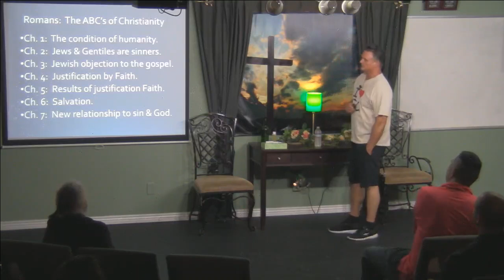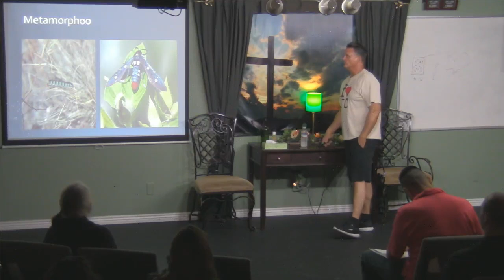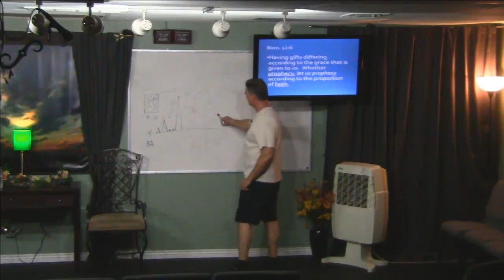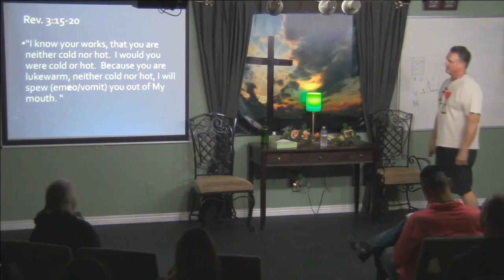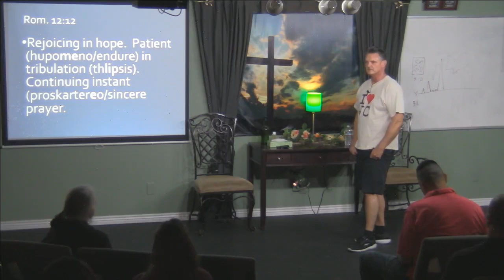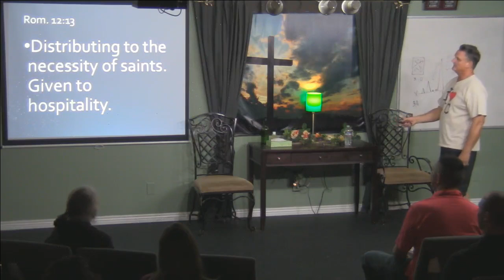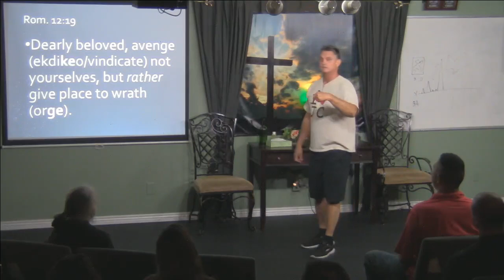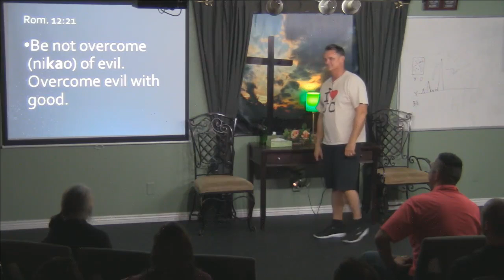Romans 12: What Is Christianity? The ABC's of Christianity Thru One of The Greatest Books Romans!